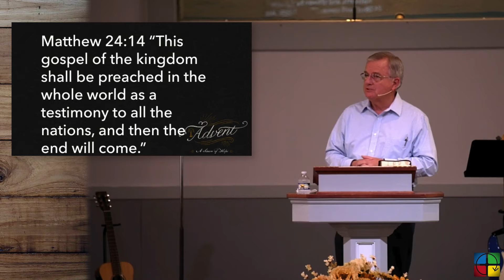Latest Sermon | November 27, 2022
The Hope Christmas Brings | Isaiah 9:2, 6-7
Advent | Week 1
Donnie Payne | Co-Pastor

To view more resources from this series, visit us

Forest Lake Baptist Church
107 18th Street